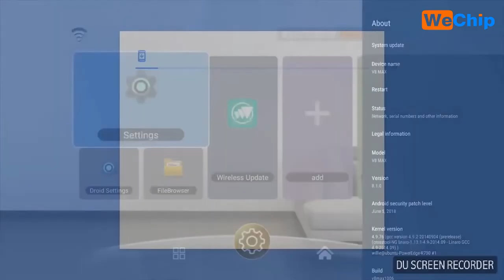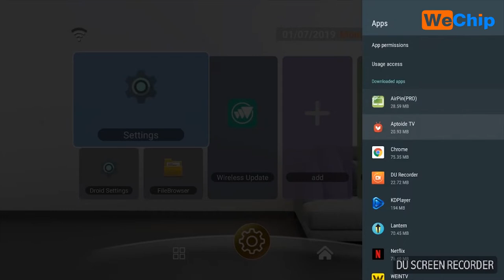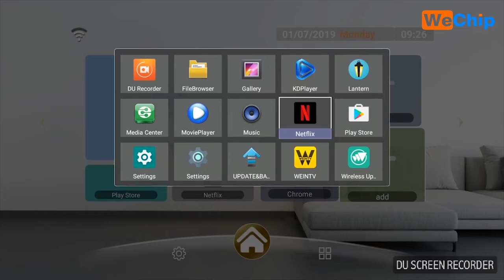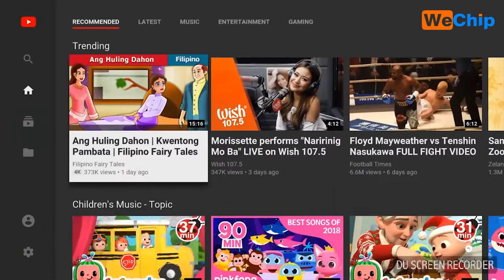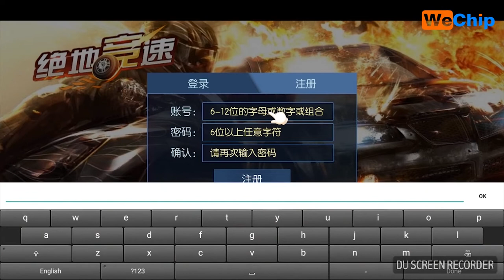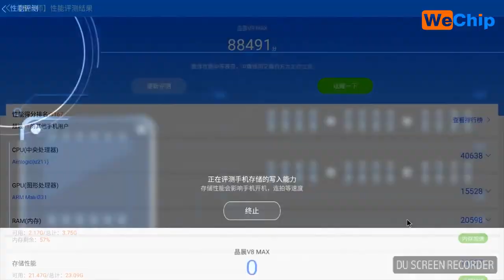Designed by wechip:S905X2 V8 max Android 8.1 TV box Built in 2.4G/5G WiFi KD18.0 fully loaded